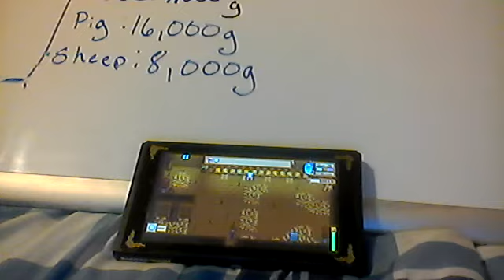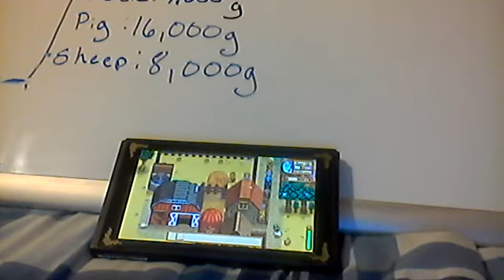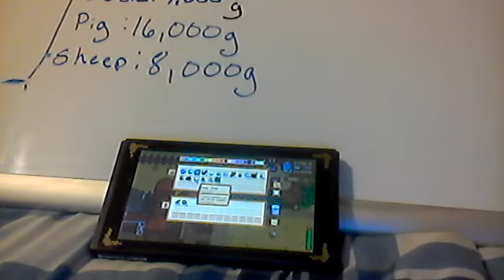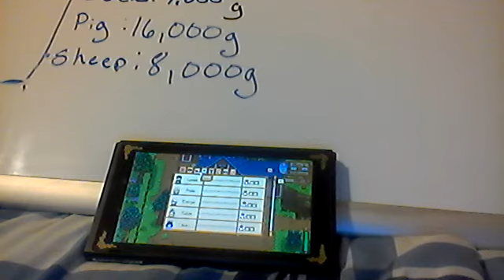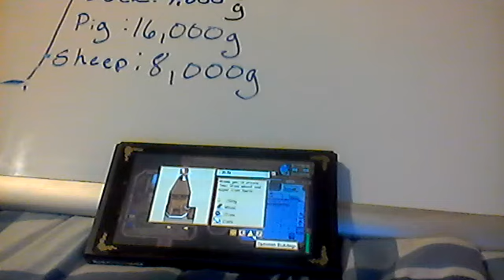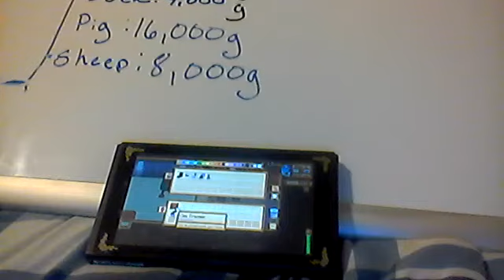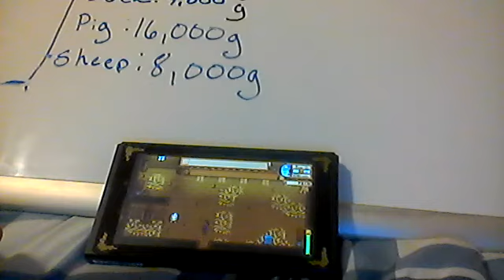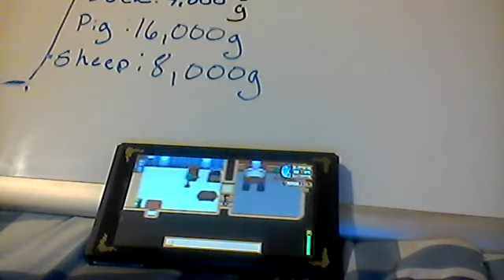Playing Stardew vally on Nintendo Switch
Tips and Gameplay on the game star dew valley